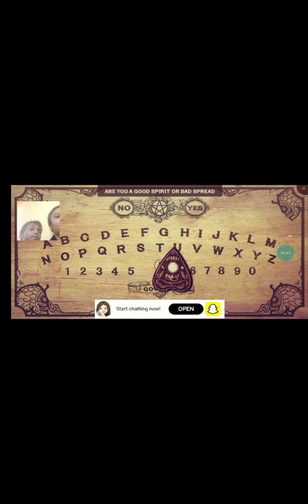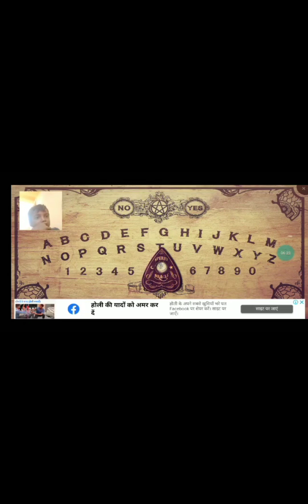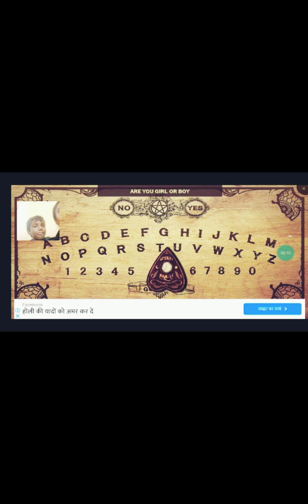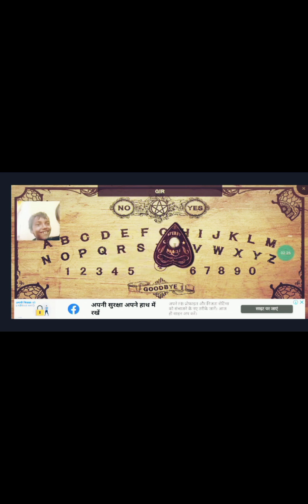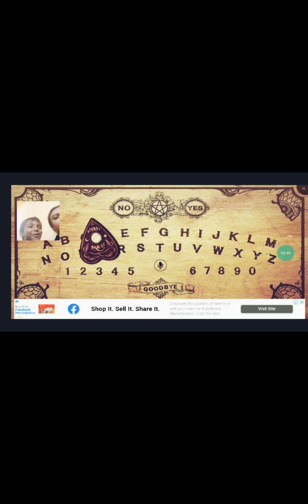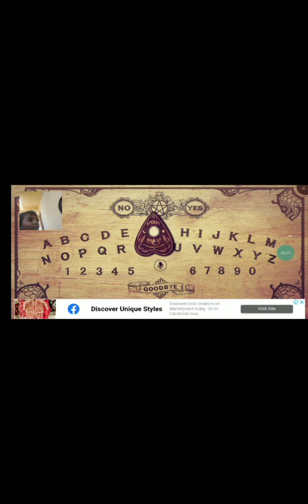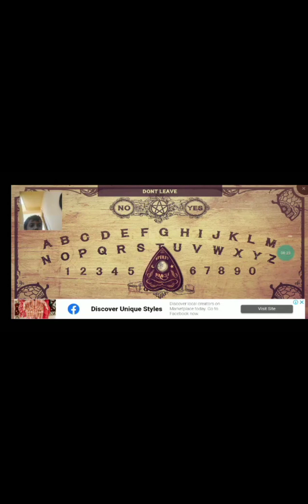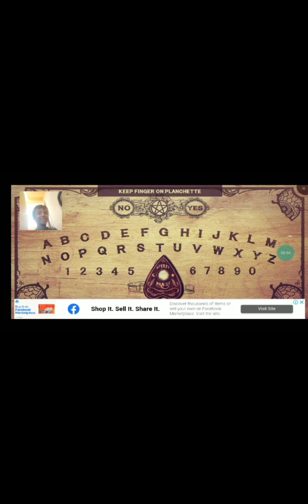Horror oja board game😱☠️ DNT try guys..